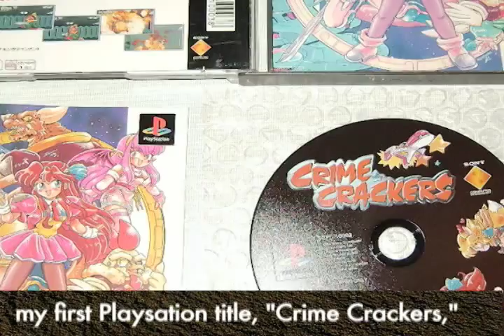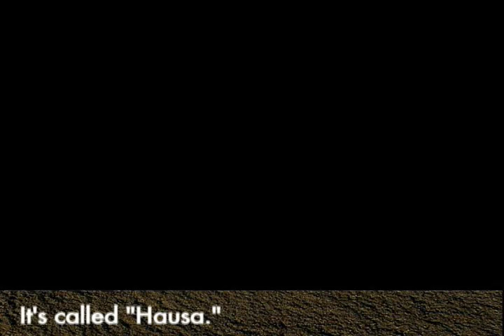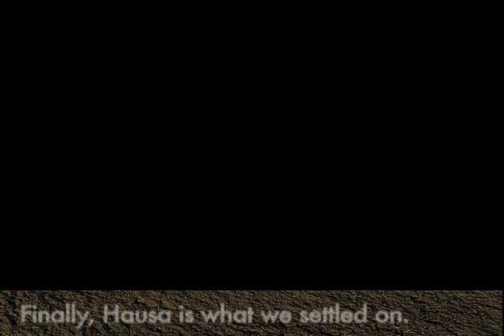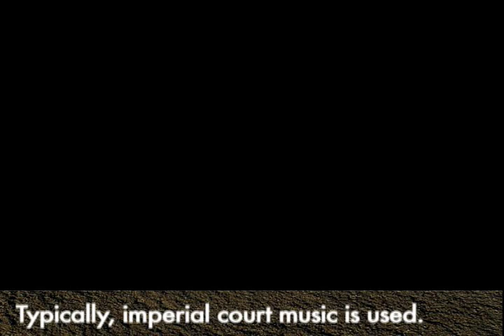『天誅４』インタビュー動画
2009年 USAwebマガジンbyジェリアスカ.com